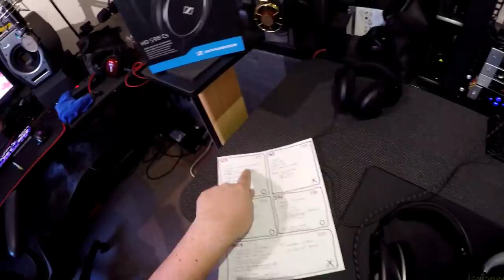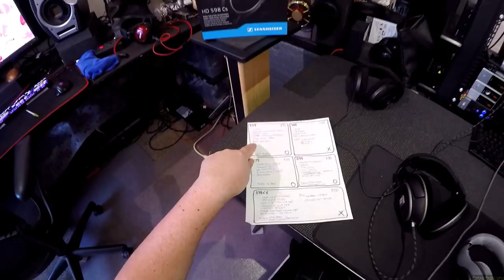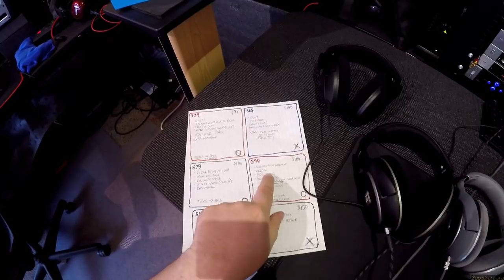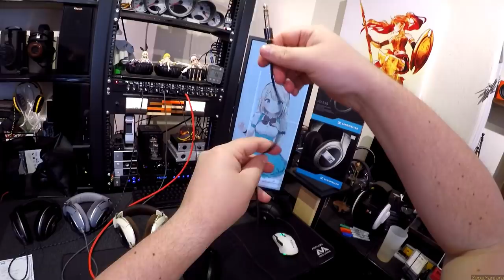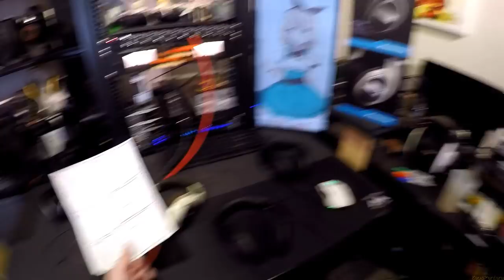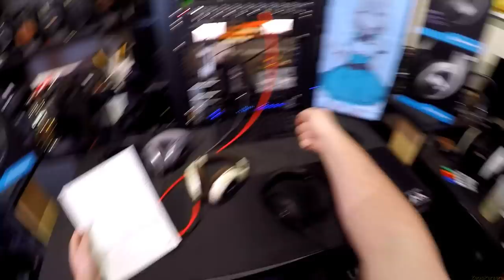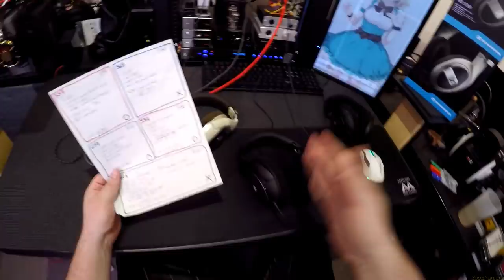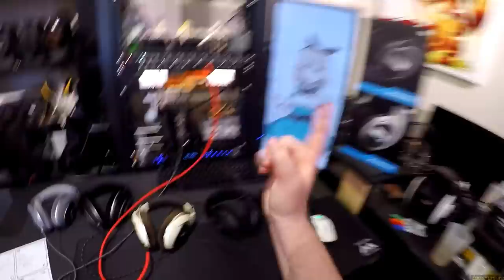Z Review - Sennheiser HD500 Series [The ČļưƨŧēŗƑưčķ]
Tascam MH-8

-- T W I T C H !